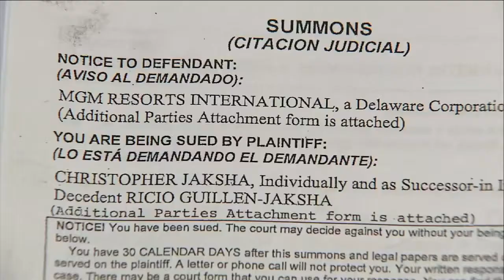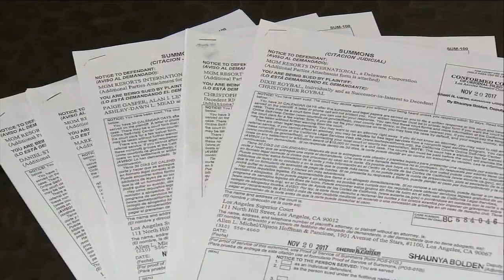5 lawsuits representing 450 victims in Vegas shooting filed in LA | ABC7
Five lawsuits, with one representing up to 450 victims in the Las Vegas mass shooting, were filed in Los Angeles Monday.